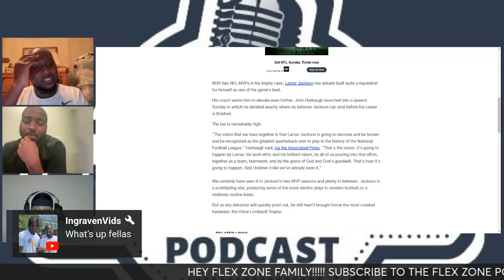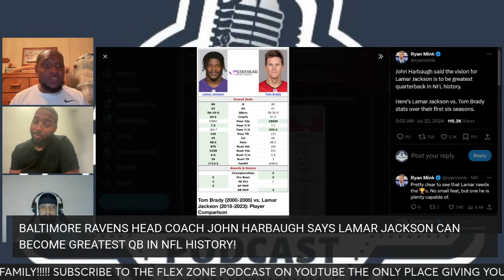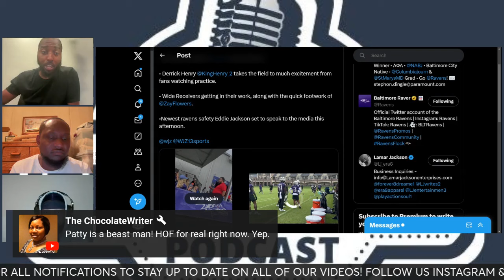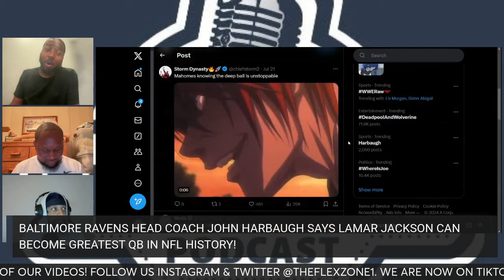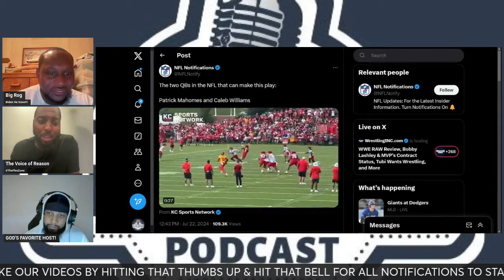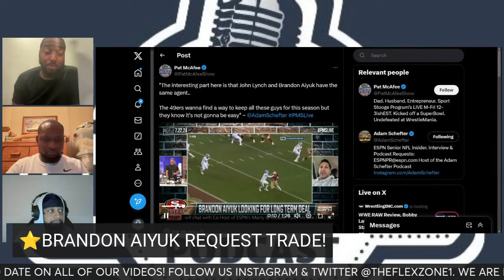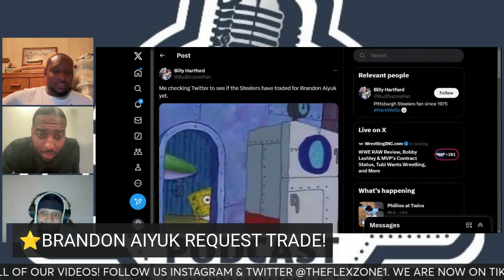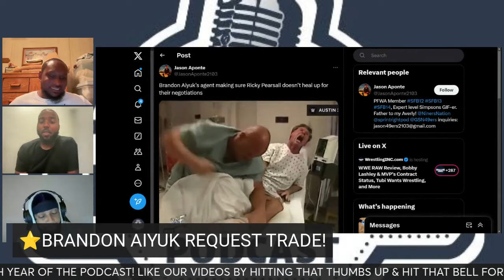Do The Comments Made By John Harbaugh Put Extra Pressure On Lamar Jackson This Upcoming Season?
As Baltimore Ravens Training Camp Gets Underway Head Coach John Harbaugh Made Some Bold Comments About QB Lamar Jackson That Could Put Extra Pressure On The 2-Time MVP As He Seeks To Win His First Super Bowl!